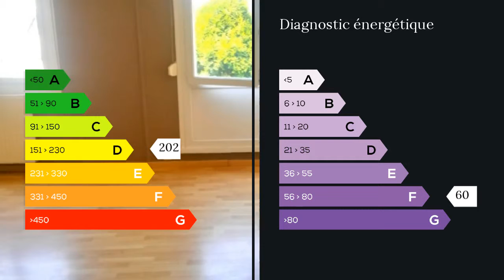A vendre - Appartement - Sotteville les Rouen (76300) - 3 pièces - 67m²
SOTTEVILLE LES ROUEN APPARTEMENT DE 67m² AU 1er ÉTAGE AVEC PEU DE VIS A VIS.
Celui-ci dispose d' un sej/salon, d' une cuisine séparée équipée, aménagée, d' une salle de douche douche à l' italienne avec jet de massage", de 2 chambres dont une avec dressing, le tout lumineux et traversant.
Les plus: doubles vitrages PVC, interphone, pas de travaux, garage, cave, environnement calme et reposant.
proche écoles, commerces, centre médicale, bus, métro.
N' hésitez pas à me contacter pour une visite ou plus amples renseignements, retrouvez le bien sur mon site: rouen.sud.maxihome.net ///Bruno ODILLARD: 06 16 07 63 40 M. Bruno ODILLARD 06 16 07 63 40 / 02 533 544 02 poste 8510 Agent commercial indépendant du réseau national clairimmo Maxihome N° RSAC : 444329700 - Ville du greffe : RSAC ROUEN"